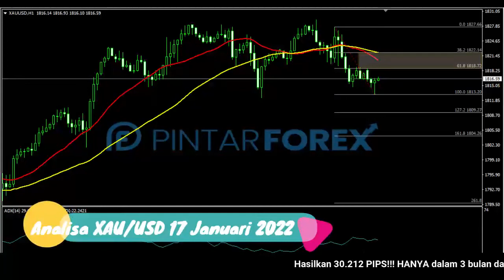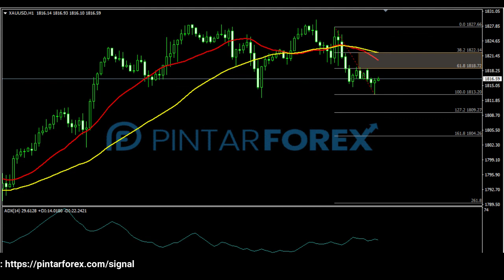🔴 LIVE: Analisa Forex Hari Ini 17 Januari 2022 Waspadai Emas Sedang Berada Dalam Tekanan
"Analisa Forex Hari Ini 17 Januari 2022 Waspadai Emas Sedang Berada Dalam Tekanan